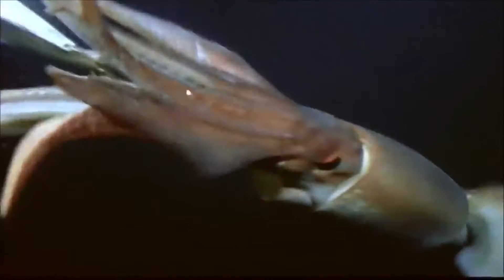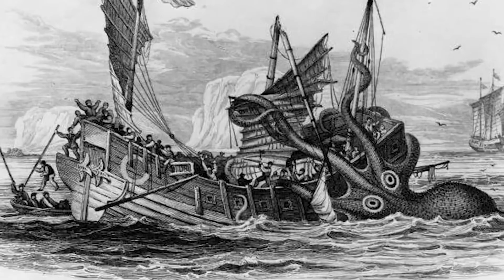Самый опасный осьминог и кальмар. Мифы и реальные нападения.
Какой кальмар и осьминог принято считать самыми опасными.
0:00 - Вступление
0:19 - Оружие головоногих
1:52 - Синекольчатый осьминог
3:32 - Кальмар Гумбольдта
5:47 - Гигантский осьминог
7:40 - Антарктический гигантский кальмар
10:43 - Кракен